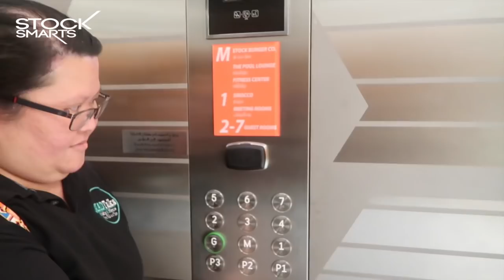HE GOT OUT OF 1.5 MILLION PESOS CREDIT CARD DEBT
Sharing a  story of a kababayan that I met in one of our sessions here in Qatar. It's such an inspiring story worth telling that I hope more and more kababayans abroad watch.

Meet Edgar, he got into a 1.5 Million Credit Card debt by buying things that were way above his budget. He was earning a lot but he spent more than what he earned. Watch how he got out of debt, started saving and used what he had to finally invest!

God bless you and see you all tonight for StockSmartsQatar